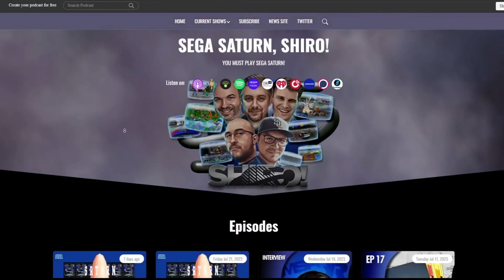PRGE 2023 - SHIRO! PANEL - SEGA Saturn Translations & Homebrew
SHIRO! would like to thank the Portland Retro Gaming Expo and Hans Reutter (aka @SeattleRetroGuy2) for inviting us to do a panel at the expo and for capturing this great footage! Thank you!

Thank you again to ShadowMask for fixing the re-verb issues, and syncing the audio from the tape recording to the video!

In this panel, SHIRO! highlights the Saturn translation and homebrew community, discussing how much the scene has exploded over the past 2 decades and showcasing many (not all) of the amazing translations and original homebrew games that have been done!

Audio recorded from a Sony TC-D5 Pro II tape recorder, and @SeattleRetroGuy2.